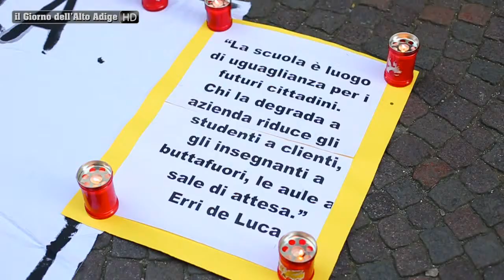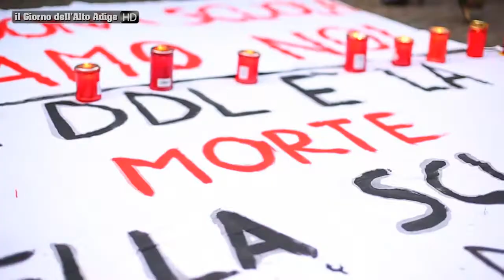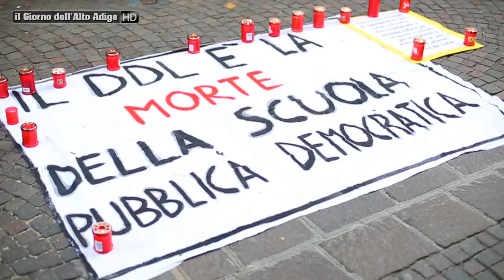Bolzano: insegnanti in piazza contro la "buona scuola"